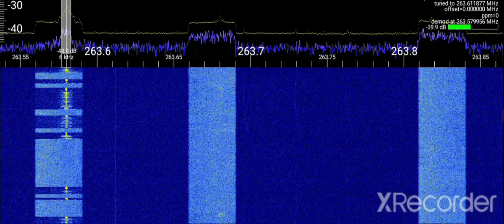FLTSATCOM Pirates - 263.58 MHz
From Wikipedia:

"FLTSATCOM (also FLTSAT) was a satellite communication system of the U.S. Navy which was used for UHF radio communications between ships, submarines, airplanes and ground stations of the Navy."

"Presently, FLTSATCOM 7 and FLTSATCOM 8 have been used for repeating UHF Satcom transmissions by unauthorized radio users particularly in Brazil, including criminals, illegal loggers, truckers and individuals located in remote areas. This has been met with limited law enforcement action."

Received with:

NooElec SmarTee SDR
Telescopic mag-mount antenna